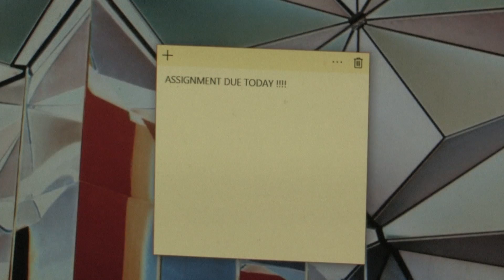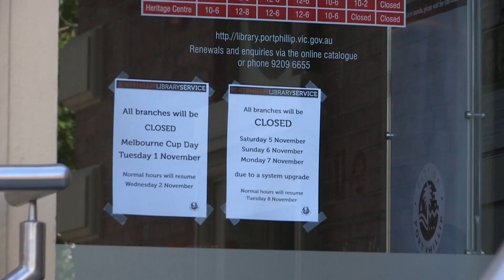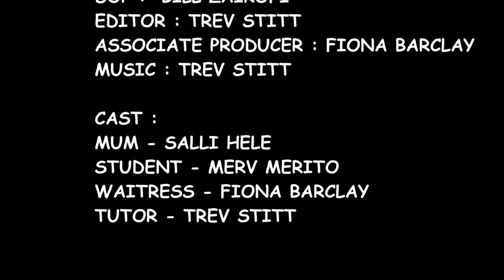edit vers 3 youtube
"Stress Less" by Trev. S.